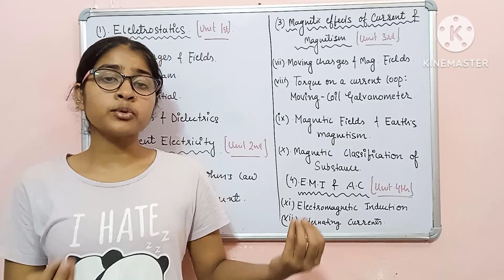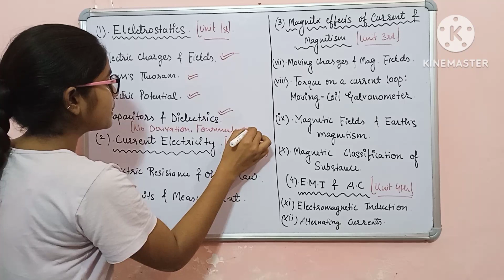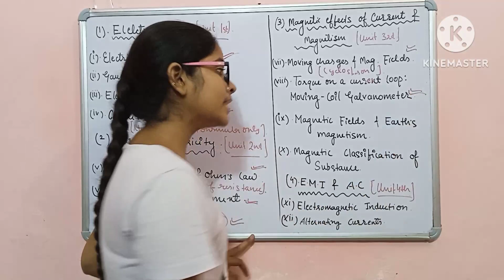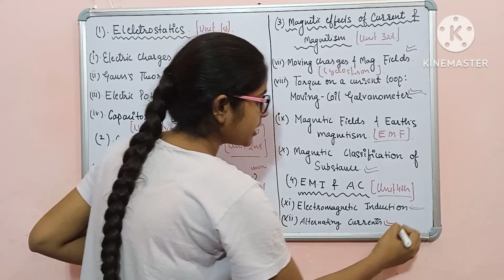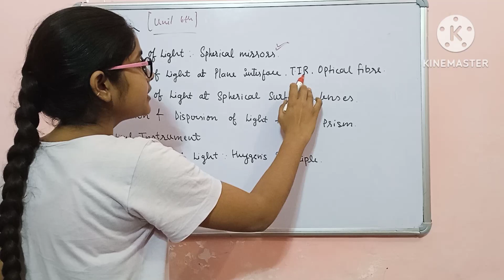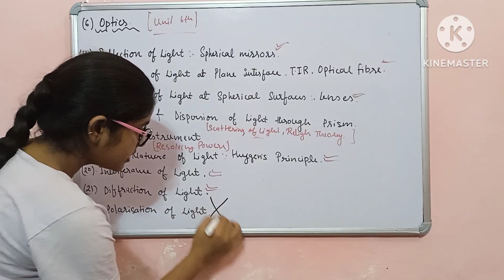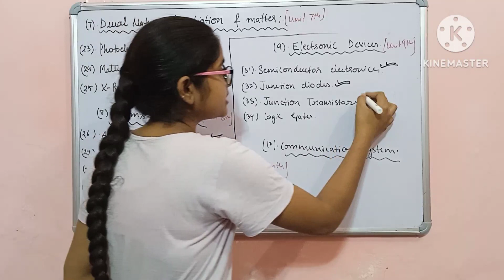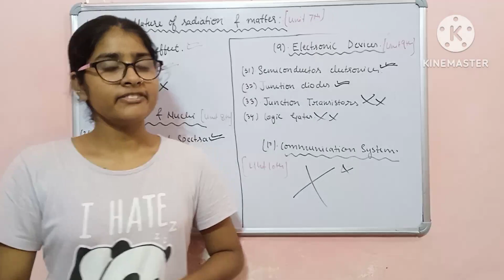REDUCED TOPICS OF class 12 ISC physics